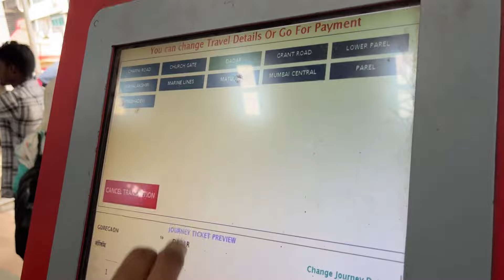ভবা নাছিলো মুম্বাইৰ local train যাত্ৰা এনেকুৱা হ'ব | Navi Mumbai ফুৰিলোঁ | Rimjim Sarma | vlog